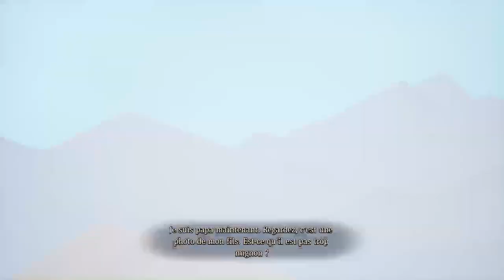🇨🇵 MUGELAND x SANDLAND 🇯🇵 ep.10 : difficile [any%] [JP/FR] !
Du blabla et du jeu vidéo, du papa de Dragon Ball est-il à la hauteur de sa légende ? du 25/04/2024.Le 1er mars dernier, le célèbre auteur de manga, Akira Toriyama ...